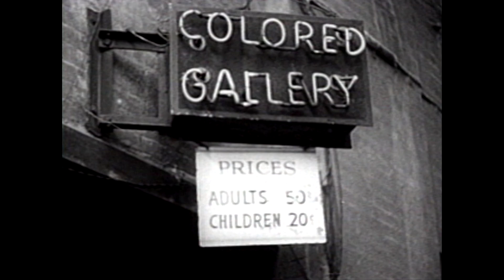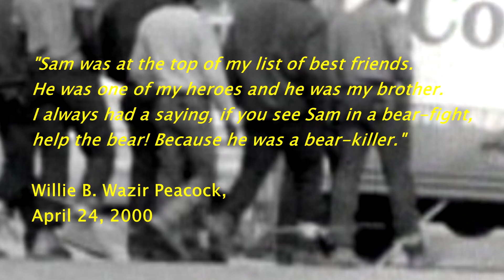Shooting in Greenwood, Mississippi, 1963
Willie B. Wazir Peacock and Sam Block were SNCC field secretaries in 1963. On their way home, a shot gun blast narrowly missed while riding in the SNCC car on the streets of Greenwood, Mississippi.  Hear the story accompanied by photos from the Harvey Richards Media Archive, the Civil Rights Movement Veterans web site and the Indiegogo site raising money for "Stand for Freedom: The Life and Times of Willie B. Wazir Peacock."